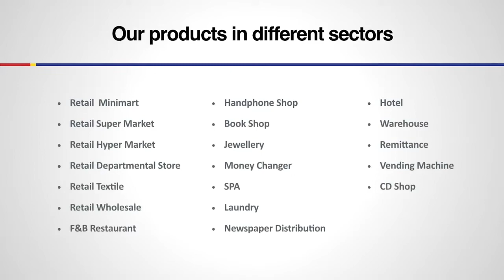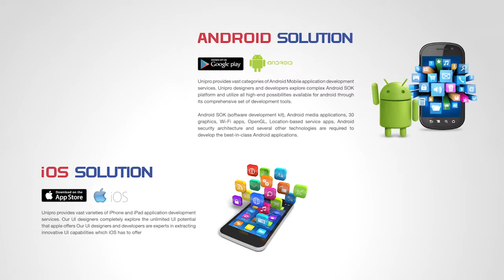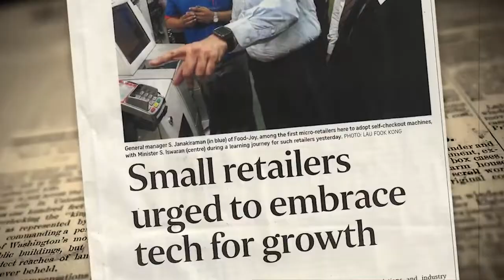What is Unipro Group - A brief Intro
Unipro Group is a Singapore based software company that provides software services and system integration services to many organizations. Its in-house software developers combine the latest development tools with ever-changing technology to provide quality software development services that meet the demands of industry trends.

We provide solutions for a dynamic environment where business and technology strategies converge. Our approach focuses on new ways of business combining IT innovation and adoption while also leveraging an organization’s current IT assets. Unipro’s management team has conducted both primary and secondary research into the retail industry market and has identified a significantly underserved segment within it. Our products are uniquely positioned to serve this segment of the market because of its in-depth knowledge of the industries.

Our team of experienced consultants, help our clients to make a smooth transition from the way they operate their business today to how it should operate in the competitive environment by exploiting the latest technology. Our RetailPOS products are also widely used in Malaysia, Brunei, India, Indonesia, Sri Lanka, Dubai and Bangladesh.